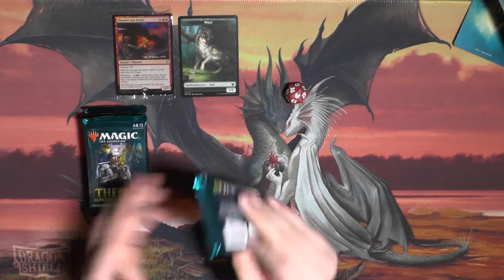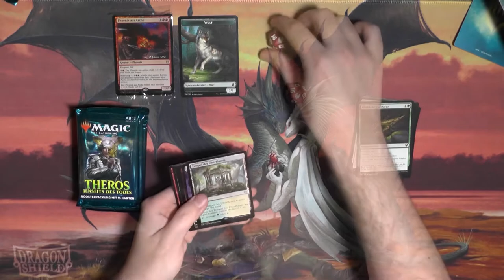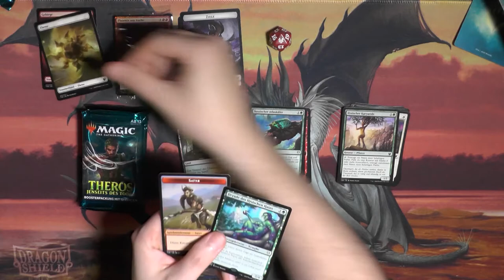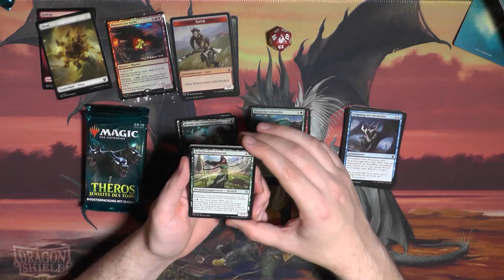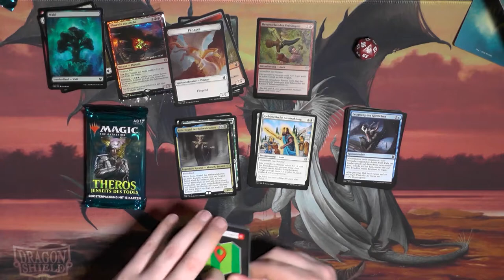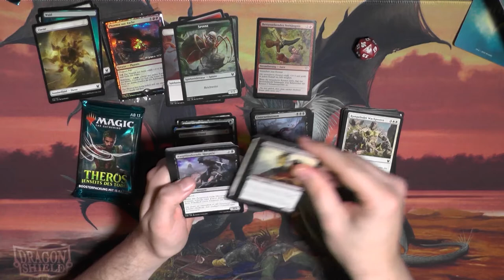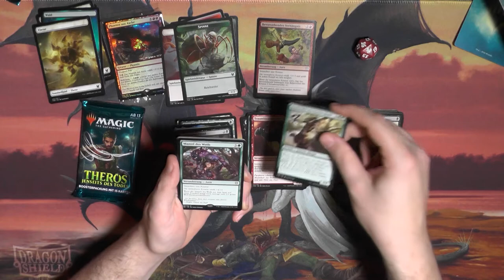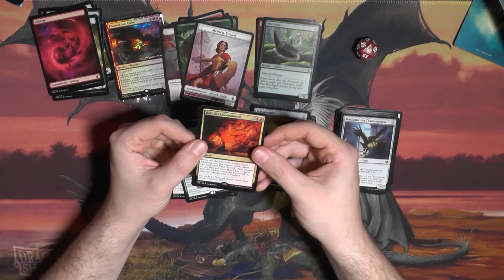Theros Beyond Death PreReleaseKit Opening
Da die normalen Booster so gecrusht wurden durch die Collector Booster bin ich da mal günstig rangekommen. Ob es sich gelohnt hat?